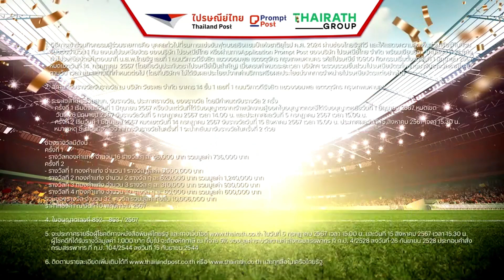แฟนอังกฤษ ถอดเสื้อร้องเพลง-เต้น หลังเข้าชิงยูโร 2024 | onground | EURO 2024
แฟนอังกฤษ ถอดเสื้อร้องเพลง-เต้น  หลังเข้าชิงยูโร 2024